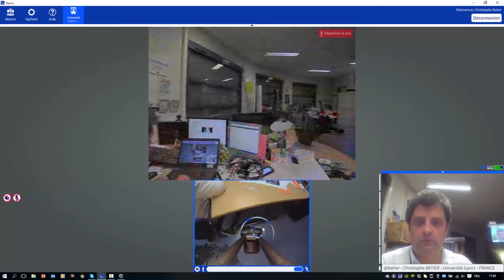Cours culture Numérique Lyon1 Séance 7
La robolution